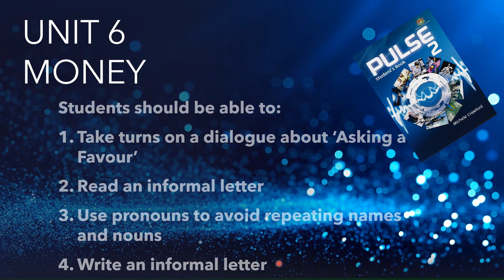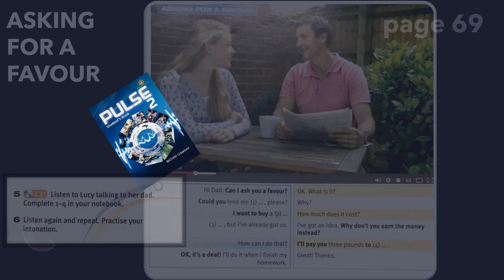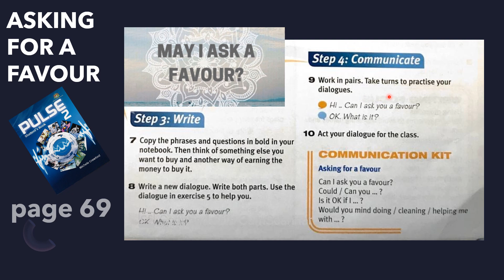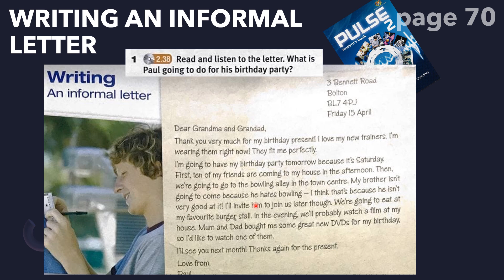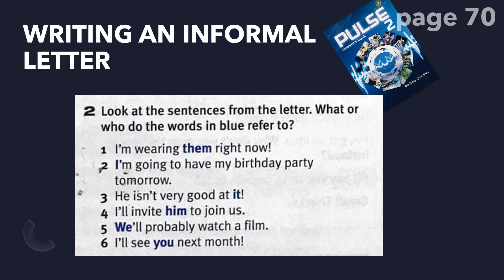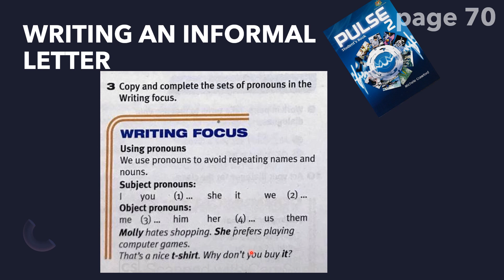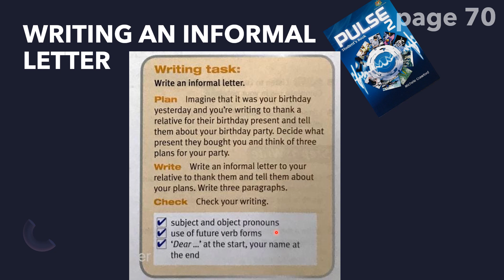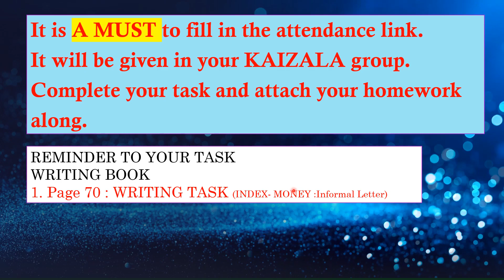ENGLISH FORM 2 PULSE unit 6 Money: Writing an informal letter L16 pg 69 70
FORM 2
PULSE 2 BOOK, pg 69 - 70

TOPIC : MONEY
ACTIVITY : Listening, writing